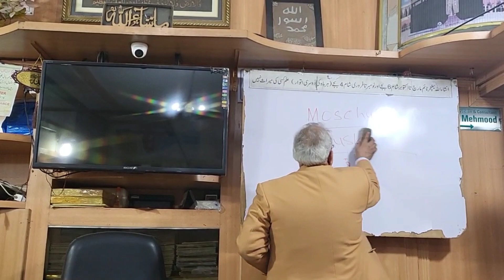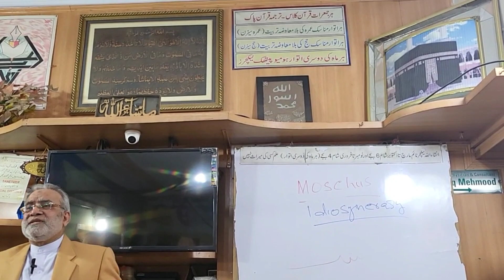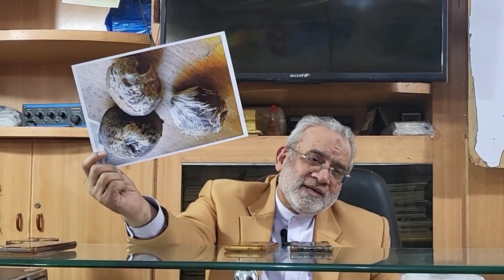Dr Tariq Mehmood Homeopathic Lecture January 2023 Part 2